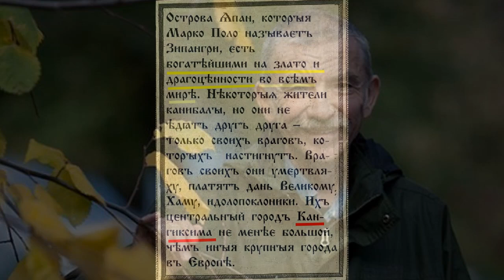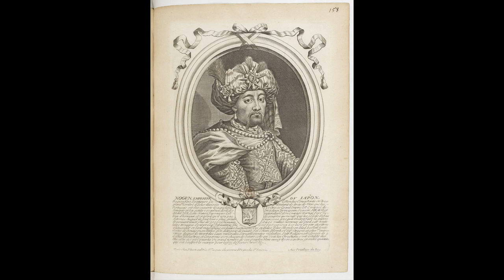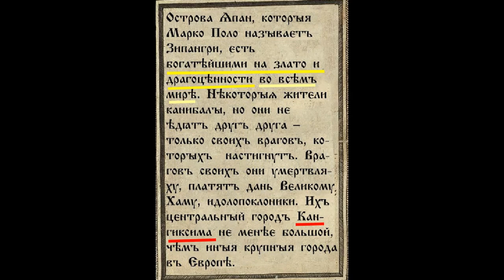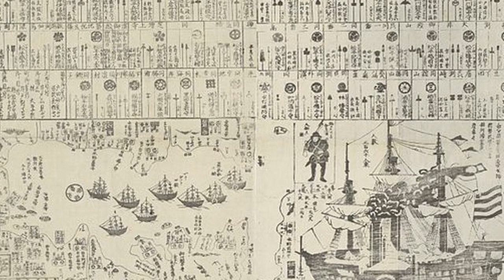Катастрофы недалекого прошлого, и какие они, настоящие японцы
Если ролик вам понравился и вы хотите регулярного выхода новых материалов, имеющим возможность помочь материально автору канала на следующие программы, вот ссылка
карта Сбера: 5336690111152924. Хочу сказать огромное спасибо тем, кто уже откликнулся на этот зов.
Убедительная просьба ко всем подписчикам, непонятно, что дальше будет с ю-туб в свете последних событий, ясно одно, то, что ничего не ясно, подписывайтесь на мои каналы на Яндекс Дзен, Рутуб и Телеграмм, просмотрите хоть одно видео на тех платформах. На Дзене есть все, что на ю-тубе и даже больше, а Рутуб и Телеграмм только начал осваивать, но потихоньку там тоже будет весь контент. Ссылки работают, их нужно скопировать и внести в адресную строку.